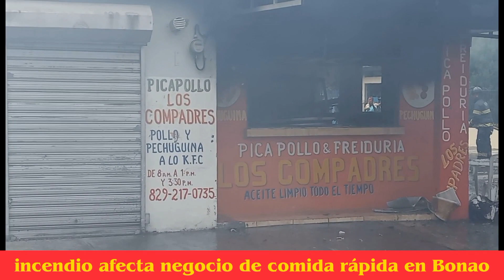Incendio destruye negocio comida rápida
Un incendio afectó en la mañana de hoy un negocio dedicado a la venta de fritura "Los Compadre", ubicado en la calle San Antonio con Sánchez, la pronta y oportuna intervención de los Bomberos 🚒 con tres unidades de camiones, evitó que el fuego se propagará y afectará otros negocios cercano en la zona.